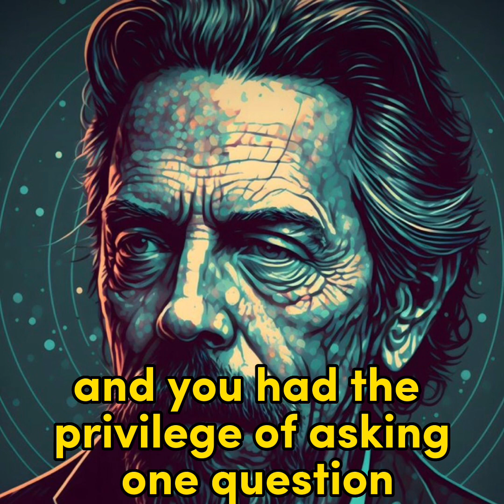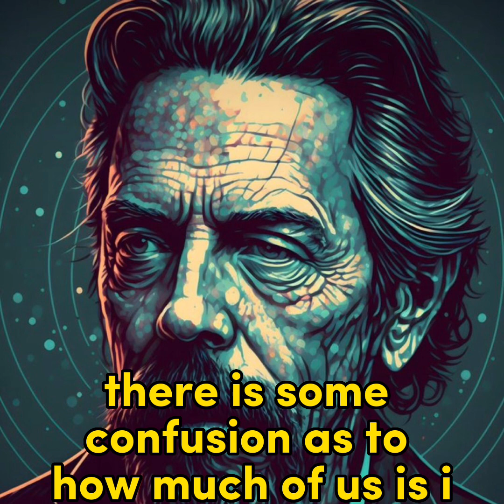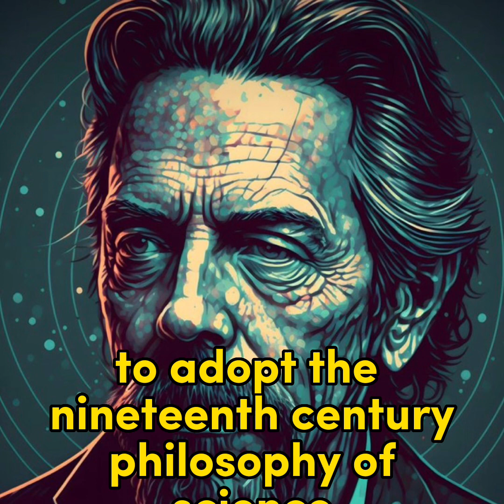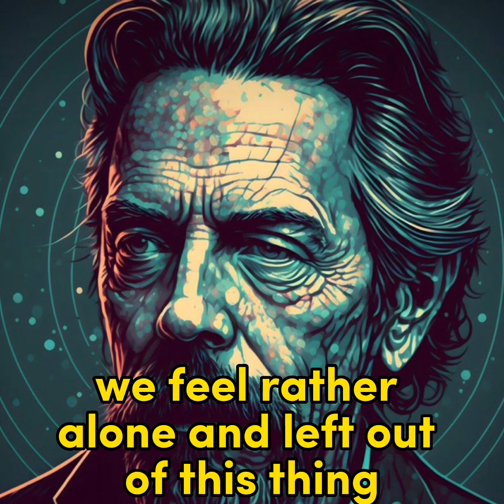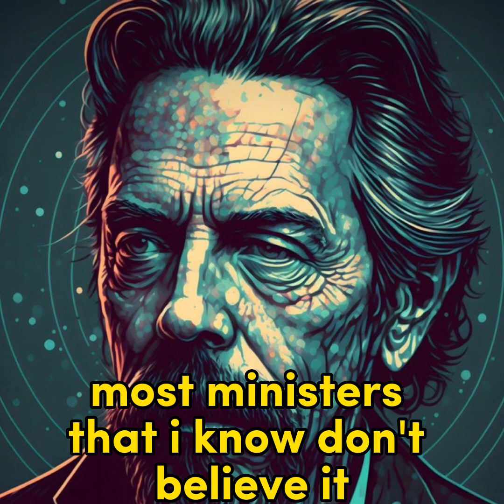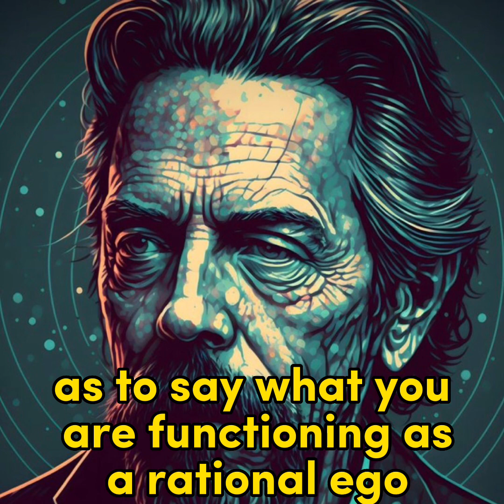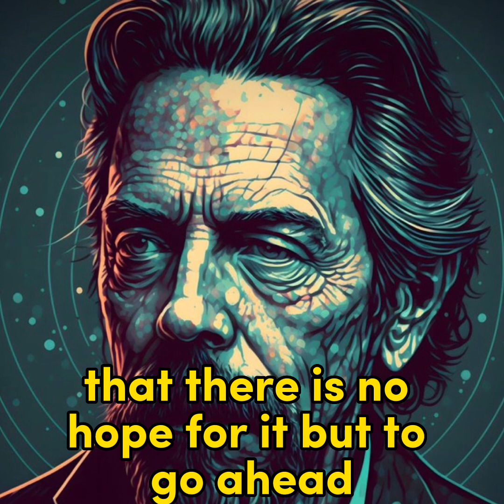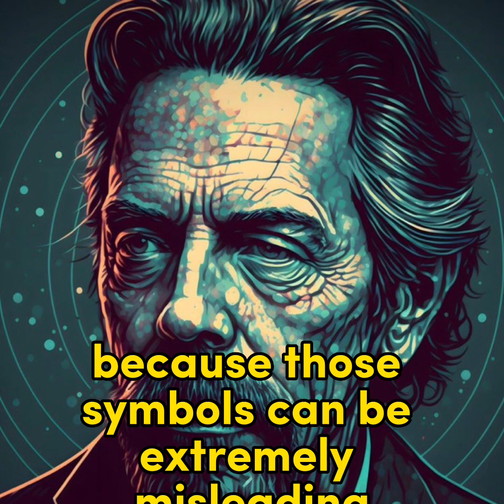INTERVIEW WITH GOD